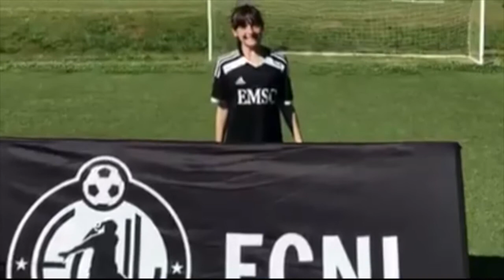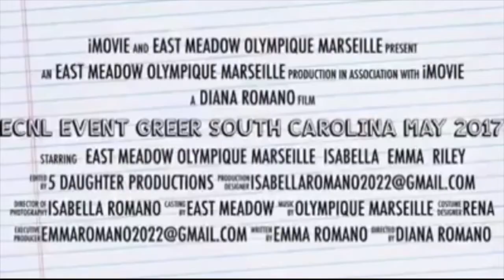greer mashup with photos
East Meadow Olympique Marseille Greer Mashup with Photos